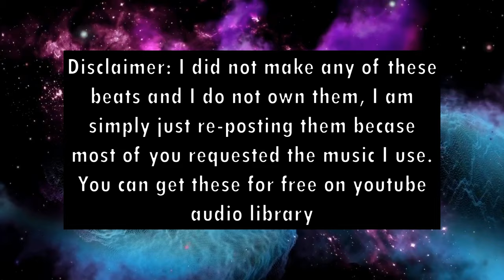MK's Sweaty Tryhard MixTape Music!!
A lot of you requested this so I dropped the livestream music lol

Note: I did not make any of these. I am just re-uploading the already made music! Most of these were made by artists like DJ FREEDEM which I suggest you go check out. They are pretty fire artists so yeah(also I'm not gonna be making anything from this video so don't worry about ads :D)
Beat 1: 0:00 - 2:13
Beat 2: 2:14 - 3:48
Beat 3: 3:50 - 6:21
Beat 4: 6:25 - end